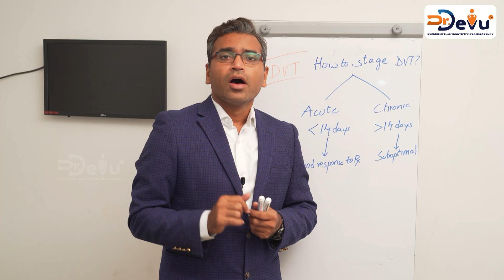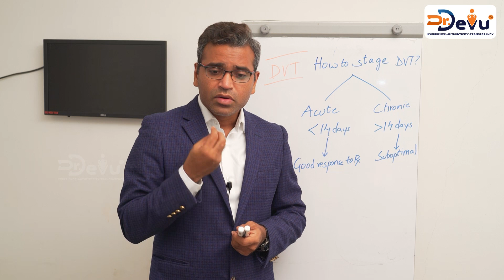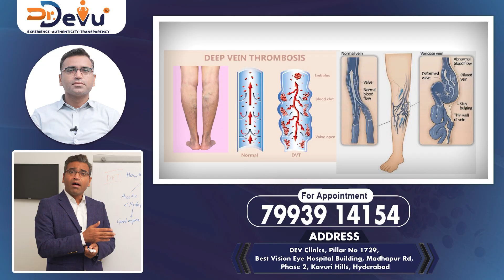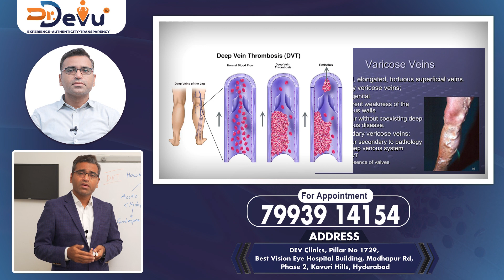కాళ్ళు నల్లగా మారడం || Acute and chronic Deep vein thrombosis || DVT Treatment || Dr Devu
For All Your Queries and Appointment: 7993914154

Dr. Sridhar Devu MBBS, Diploma in Medical Radio-Diagnosis, DNB - Radio-Diagnosis is one of the Best Radiologist Doctors in Hyderabad and has an experience of 13 years in this field. He completed MBBS from Mamata Medical College, Khammam in 2006, a Diploma in Medical Radio-Diagnosis from Kakatiya Medical College, Warangal in 2009, and DNB - Radio Diagnosis from the National Board Of Examination in 2014.

AREAS OF EXPERTISE:
Varicose Veins Treatment, Vascular Surgery, Venous Angioplasty & Stenting, Embolization for Fibroid, Cerebrovascular Surgery, and Sclerotherapy.